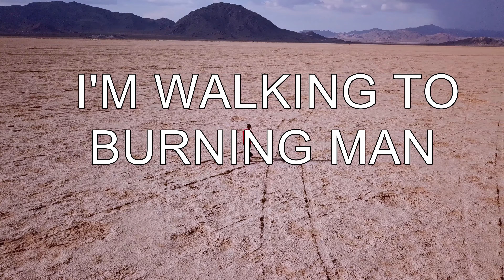Walking to Burning Man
I decided to walk to Burning Man..